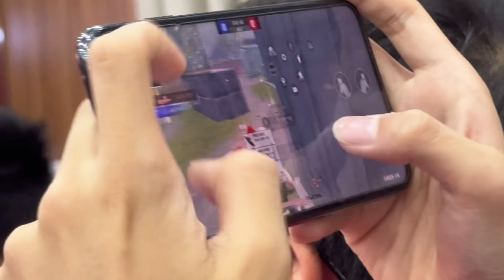Crazy TikTok Sensations From China 🎬🔥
UNKNOWN in the West but viral in China! Life in China Clips 🔥🔥🔥